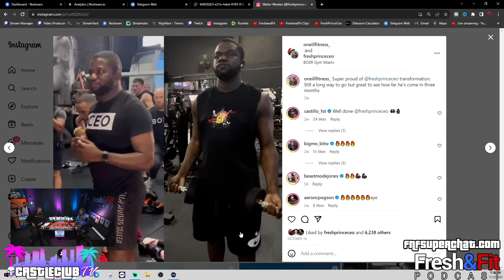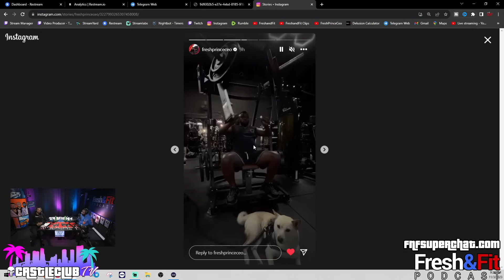HATER Sparked Heated DEBATE Claiming Fresh HASN'T Improved!